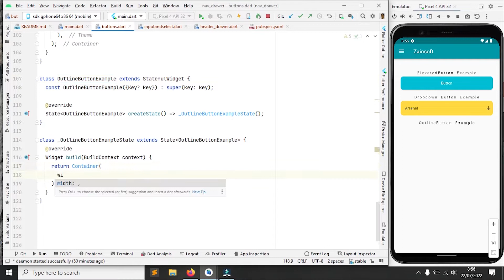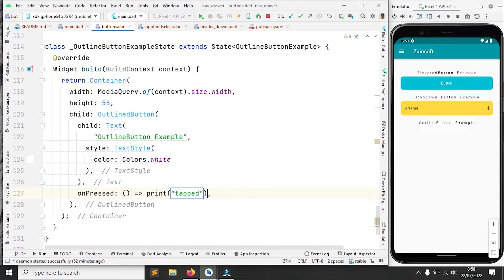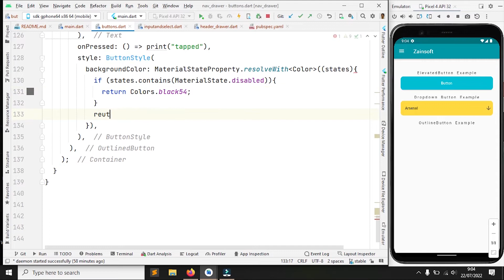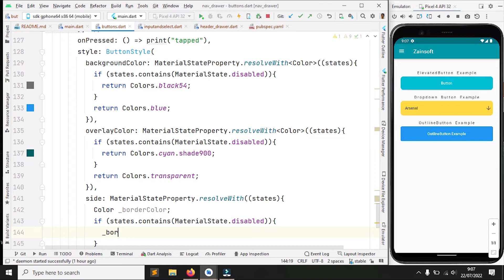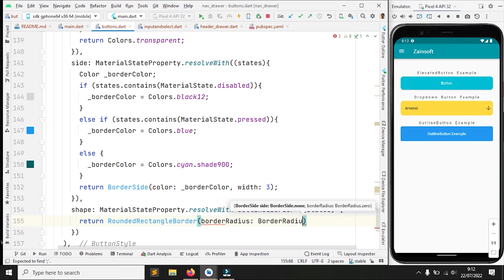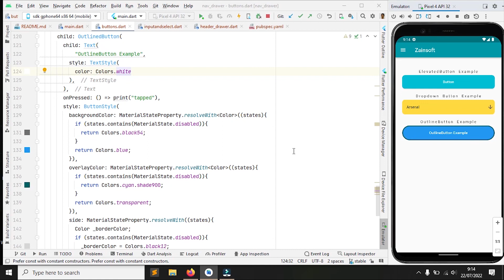#4 Flutter Outline Button | Flutter Tutorials | Material Components Widgets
flutter tutorials
Is Flutter easy to learn?
Can I learn Flutter in 2 days?
Which language does Flutter use?
Can I learn Flutter without coding?
Is Flutter easier than CSS?
Is Flutter easier than Java?
Is Flutter easy than Android?
Flutter Code Example
What code is used in Flutter?
How to do coding in Flutter?
Can I code in Flutter?
Is it hard to learn Flutter?
creating a simple application in Flutter
Material Components Widgets
Flutter Drawer
App structure and navigation Drawer